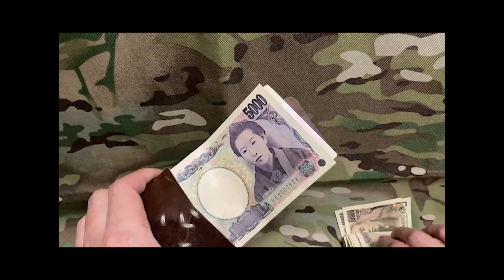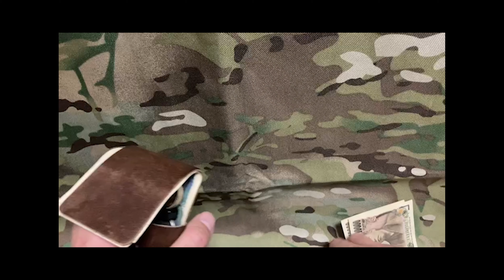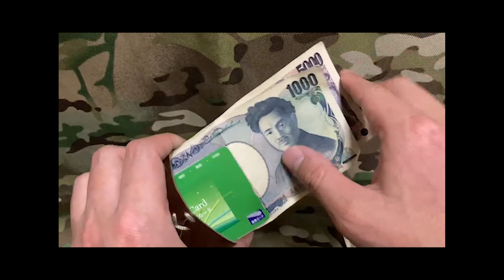【Firebox】使えば使うほど味がでるアウトドア レザーウォレット(Firebox Minimalist Leather Wallet)の紹介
アウトドア/キャンプ/登山で使える手のひらサイズのFirebox　コンパクトレザーウォレットの紹介です。

🌟登山バカ一代-Climbing Mountain Channel🌟
最新や付録についてきたアウトドアギアの紹介や、自分がおすすめの登山コースなど紹介していくチャンネルになります。